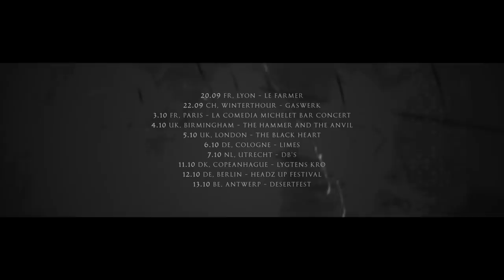Sonic Wolves ‘European Tour 2018’ Trailer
Sonic Wolves

20.09 FR, Lyon - Le farmer
22.09 CH, Winterthour - Gaswerk
3.10 FR, Paris - La Comedia Michelet bar concert
4.10 UK, Birmingham - The Hammer and The Anvil
5.10 UK, London - The Black heart
6.10 DE, Cologne - Limes
7.10 NL, Utrecht - DB'S
11.10 DK, Copeanhague - Lygtens Kro
12.10 DE, Berlin - Headz Up Festival
13.10 BE, Antwerp - Desertfest